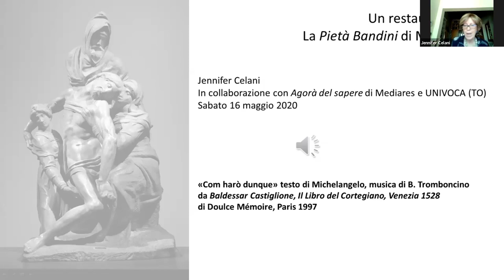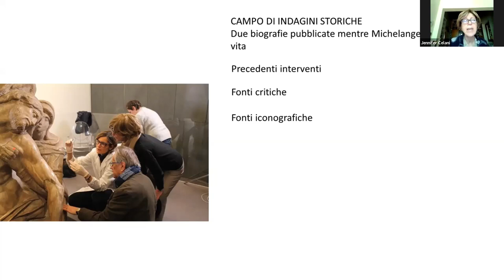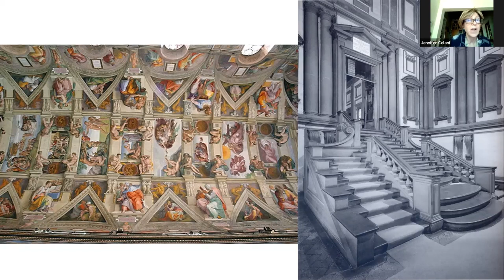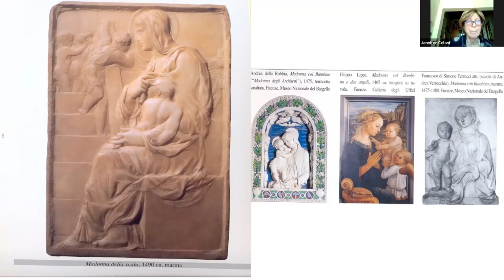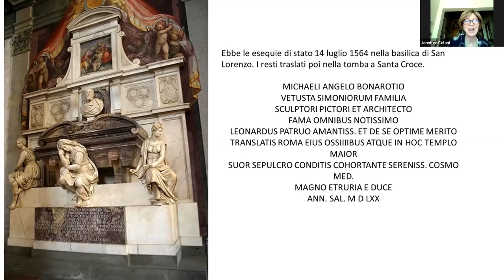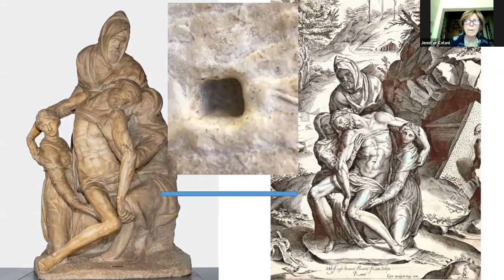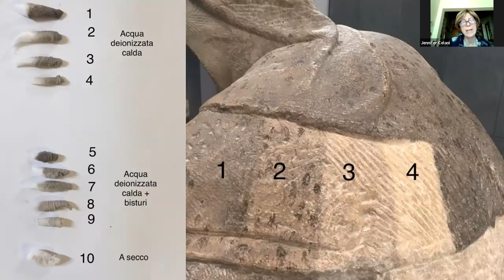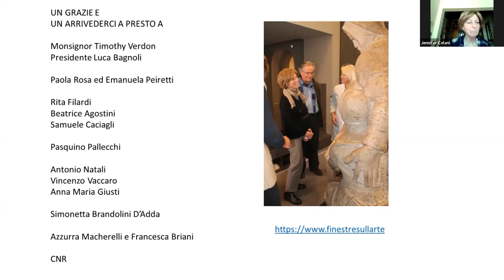Un restauro in diretta. La Pietà Bandini di Michelangelo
Dott.ssa Jennifer Celani, Soprintendenza ABAP per Firenze, Pistoia e Prato.

Nell'ambito delle "Chiacchierate Amici dell'Arte e dell'Antiquariato", in collaborazione con UNI.VO.C.A. e il progetto "Agorà del Sapere".